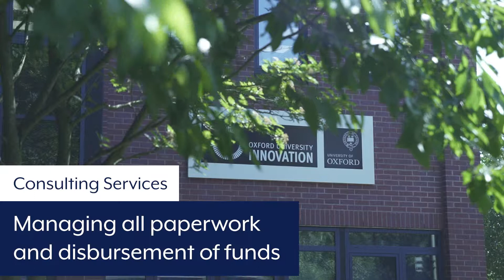OU Innovation 30sec Teaser